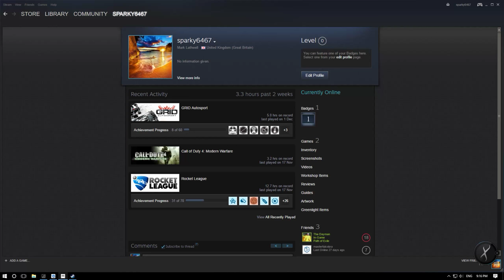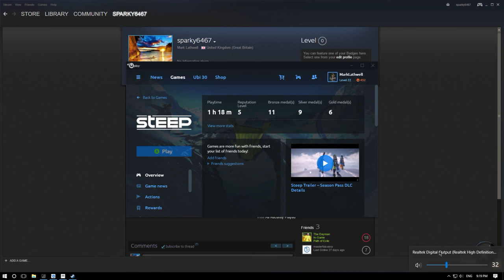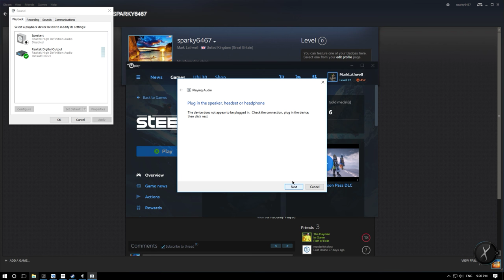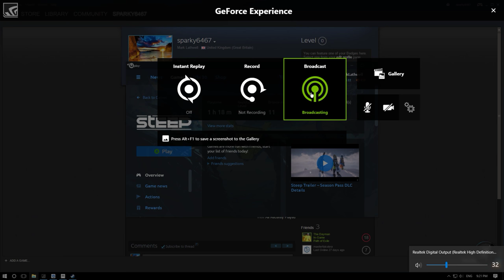Steep PC Gameplay